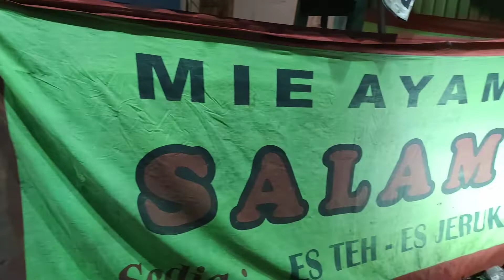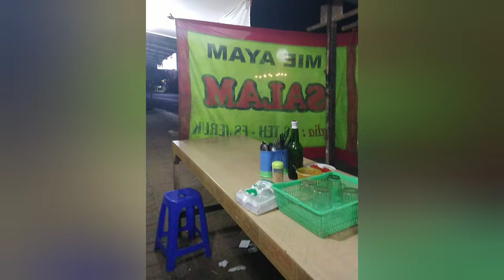Review "MIE AYAM SALAM" Pakembaran, Bancarkembar, Purwokerto Utara.